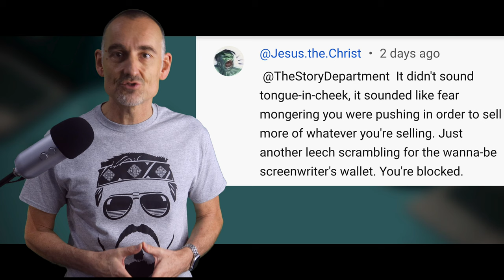AI vs Human Creativity: Prepare For What Is Coming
Our AI South Park video stirred quite the controversy, but today we go one step further.

Join us as Oren Shved, an AI expert and creative director, takes us through the 5-phase evolution of AI in filmmaking and screenwriting.

Discover how AI is transforming the industry and why you should consider incorporating it into your creative process.

In this video, Oren Shved discusses:
- The current capabilities of AI in generating creative ideas
- The future of fully automated scriptwriting and content creation
- How AI will revolutionize the role of producers and market predictions
- The potential for personalized content tailored to individual preferences
- The ethical and quality concerns surrounding AI-generated content

Timestamps:
 • [00:00] Introduction and Controversy
 • [00:37] PHASE 1: AI as an Idea Generator
 • [01:38] PHASE 2: Increased Automation
 • [02:31] PHASE 3: Ocean Of Mediocrity
 • [03:46] PHASE 4: Bestsellers On Demand
 • [04:04] PHASE 5: AI Direct-to-Consumer
 • [05:43] The Future of Viewing Experiences
 • [06:02] The Shining - Vertical
 • [07:15] 360 VR AI
 • [07:55] Increased Experimentation
 • [08:07] Commercial Future for Screenwriters
 • [09:18] The Importance of Innovation
 • [10:00] AI and Social Media Integration
 • [10:32] Hurdles for AI-Generated Commercial Films
 • [12:36] Final Thoughts and Insights

Karel